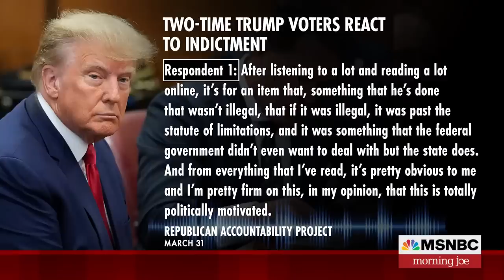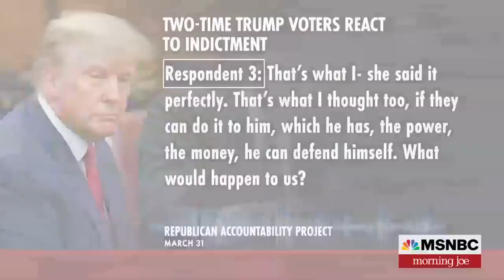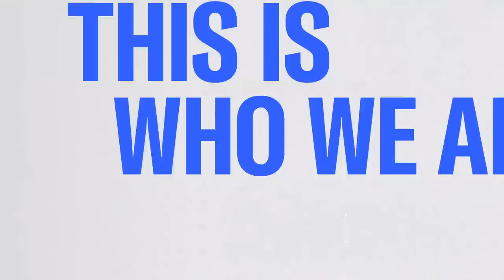Despite indictment, Trump's support base stands firm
According to a recent focus group held by The Bulwark's Sarah Longwell, two-time Trump voters expressed even more support for the former president after he was indicted by a Manhattan grand jury. Despite the charges, the voters felt that the indictment was politically motivated and based on past events that were not illegal. One voter even stated, "As soon as I heard the news, I felt like I'm supporting him even more just for the fact that I don't like what's happening." The voters also expressed concern that if Trump could be targeted in such a way, anyone could be. Longwell and The Daily Beast's Matt Lewis join the conversation.